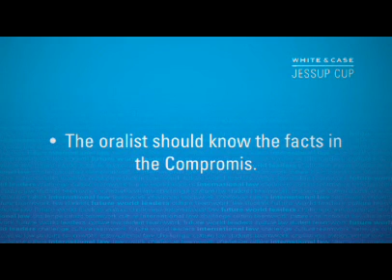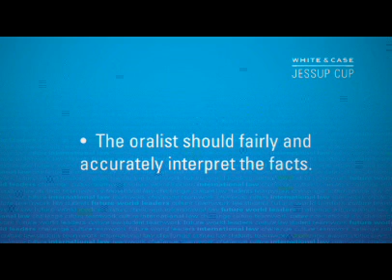Knowledge of the Facts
Chiara Giorgetti discuss evaluating students on their knowledge of the facts in a Jessup oral round.

The Jessup Competition is judged by a dedicated group of volunteer attorneys, professors and judges. Serving as a Jessup judge is a wonderful opportunity for volunteers to expand their knowledge of international law, contribute to legal education, and meet fellow attorneys from around the world.

Volunteers do not have to practice or work in the field of international law in order to judge the Jessup. ILSA provides a step-by-step guide to judging Jessup memorials and oral rounds which includes general guidelines, a checklist and instructions for new judges.

Judges are needed at all levels of the Competition (regional, national, and international) to evaluate and score the written and oral pleadings of the competitors. Each jurisdiction of the competition has different requirements and procedures for registering to become a judge. For more information on registration, please contact the competition administrator.

In an effort to help prepare judges for the Jessup Competition, the Firm created the White & Case Jessup Judge Training videos. The training videos walk you through the basics of judging an oral round. The videos describe the judging materials and structure of a round and provide an overview of the substance and style points judges will be evaluating. Role playing and video clips of actual Jessup oral rounds are included to demonstrate points. We hope judges will find these training videos a valuable resource when preparing for the Jessup Competition.